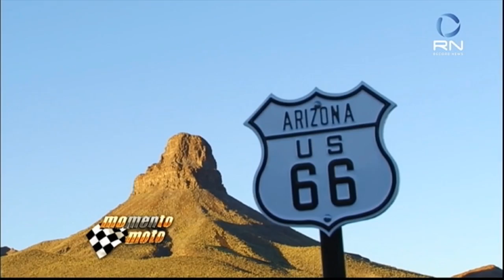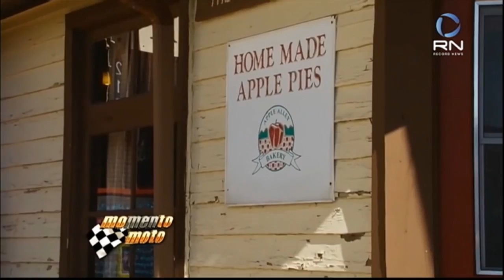MotoLinkNews: Dinno Benzatti encara passeio de moto pela Rota 66 nos EUA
Os jovens da década de 50 e 60 experimentavam momentos de liberdade enquanto passeavam com suas motos Harley Davidson, pela Rota 66, nos Estados Unidos. O jornalista do Momento Moto, Dinno Benzatti, encarou uma aventura nessa famosa rodovia.